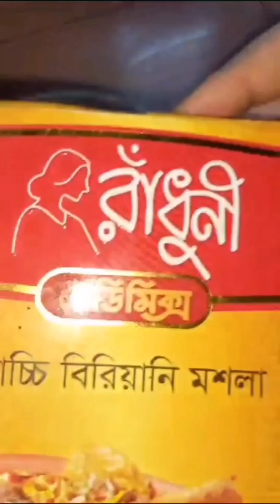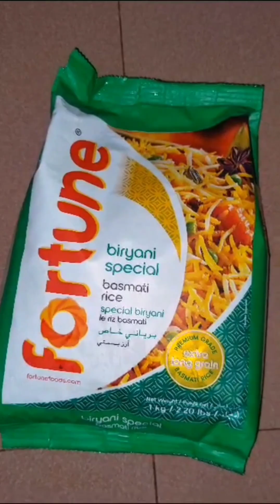কাচ্চি খাচ্ছি, আরাম পাচ্ছি।